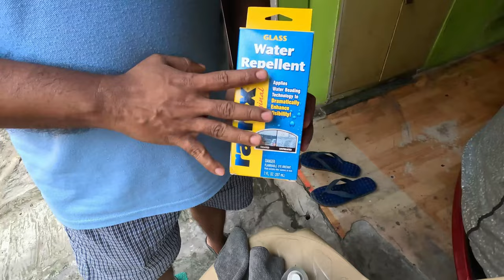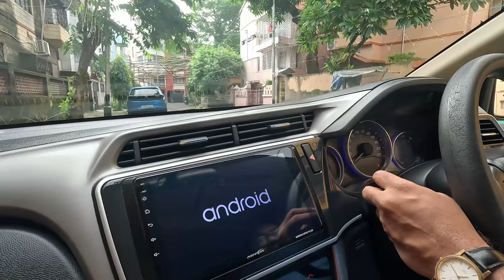Maximize Your Car's Wiper Efficiency & Say Goodbye to Annoying Whirring Sounds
Say goodbye to the frustration of noisy wipers with our comprehensive guide on maximizing your car's wiper efficiency. Learn how to keep your wipers in top condition and enjoy a quieter ride on the road.
My other Car Windshield Care Videos:
Car Glass Ceaner
Rain X
Silicone Spray
Rubbing Alchohol